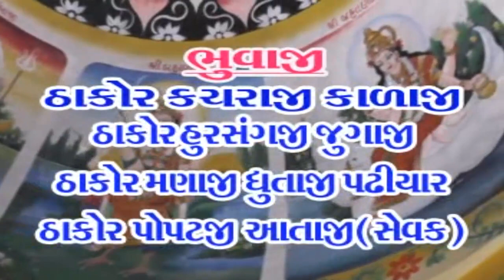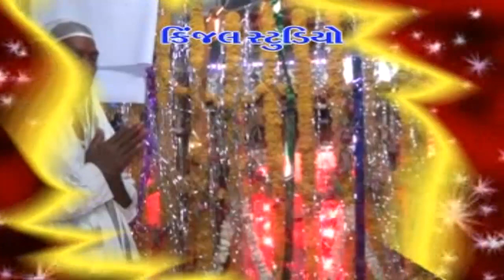Nateswari Mani Regadi Ⅰ Part -1 Ⅰ Vishnu Maldhari Ⅰ Moti Siholi Ni Vaat Ⅰ Dj Regadi 2018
Credits

Title :   Nateswarimani Regadi - Udepur ,Moti Shiholi Ni Vat
Song :  Nateswari Mataji
Director: Hitesh Maheta
Singer : Vishnubhai Maldhari
Lyrics : Siholi Gaam
Label : Kinjal Studio
Copyright By : Kinjal Studio

Latest Dayara of Gujarati Movies | Films and other Gujarati Drama Stage Artist.